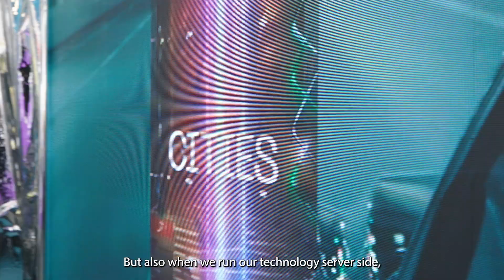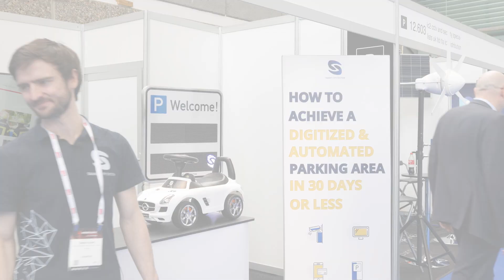Interview with our partners Sprinx and Smart City System Parking Solutions at Intertraffic 2024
In this video, our technology partners Smart City System Parking Solutions discuss how they are integrating AI, with Axis cameras, for smarter and safer traffic and urban mobility. Learn more about Smart City System Parking Solutions